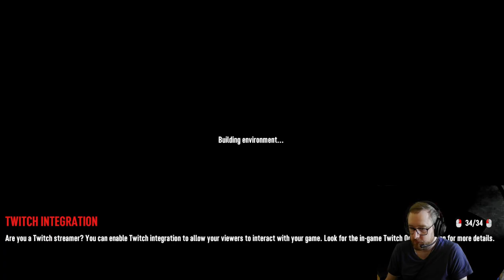Episode 5: Feral / Insane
7 Days to Die.
Feral sense always active; insane zombie difficulty.